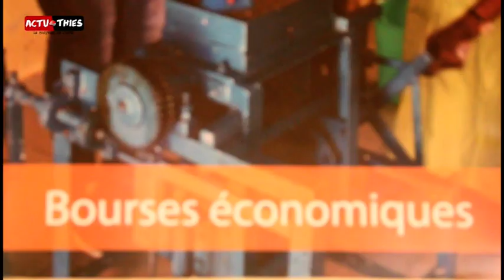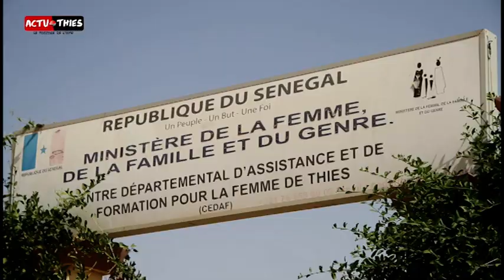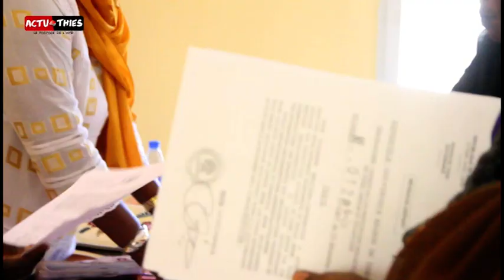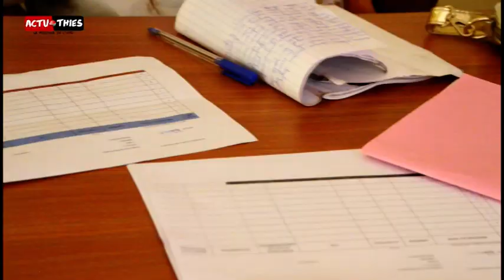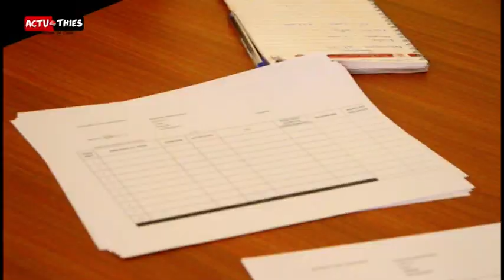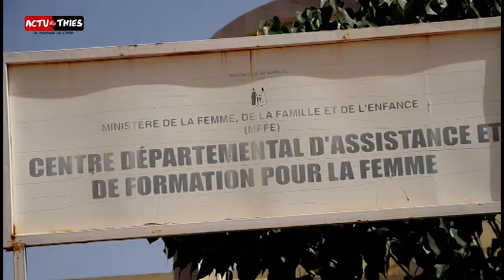Développement : les Femmes du Comité Consultatif de Thiès Département en conclave au CDAF